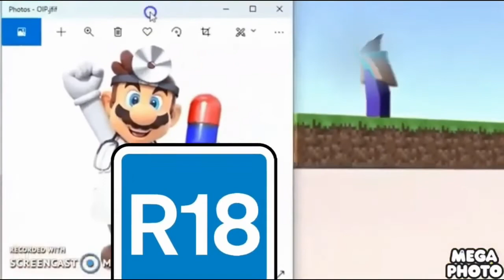Everything Has Fallen Into The Big Bird Add Round 8